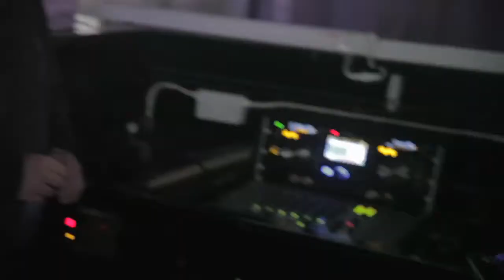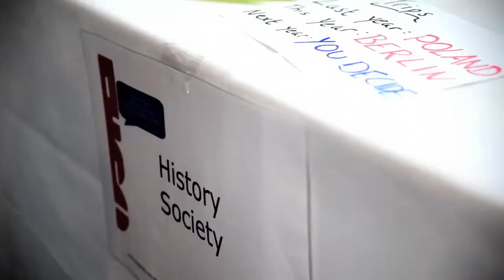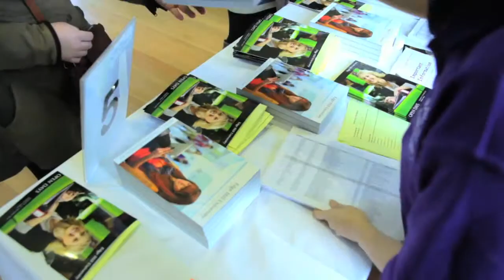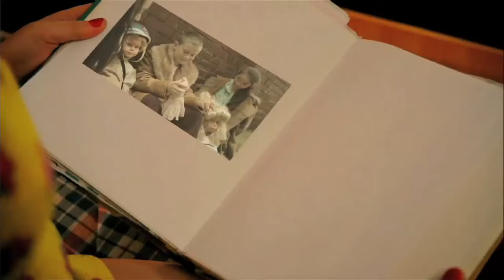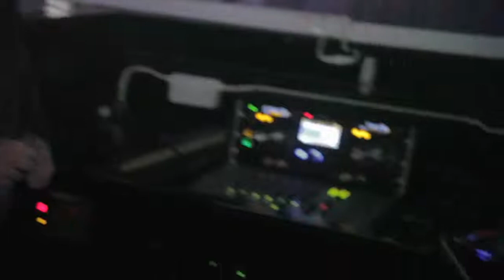Vibe TV - Episode 1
Vibe TV - Edge Hill University - Episode 1 - 14th November 2012

Check out the first ever episode of Vibe TV, cataloging all that's going on around Edge Hill.